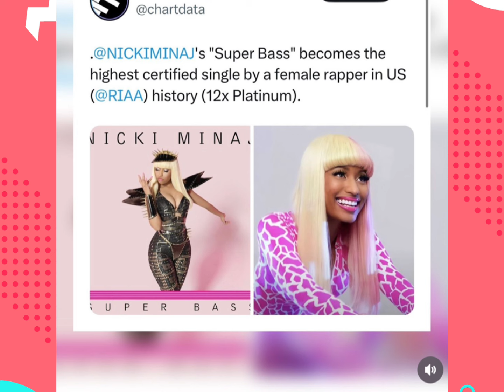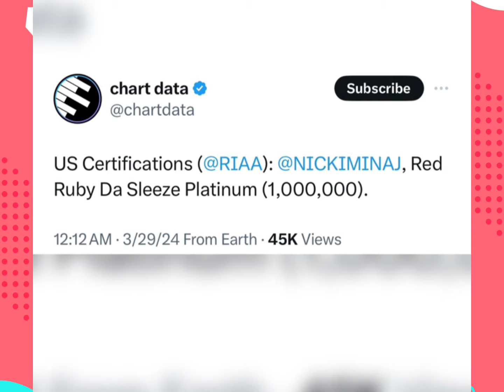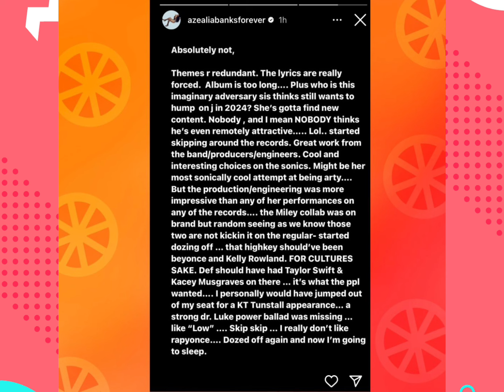Nicki Minaj Earned Major Plaques ‼️Beyoncé Album Trash 🗑️ & Is Saved by Miley⁉️🫣